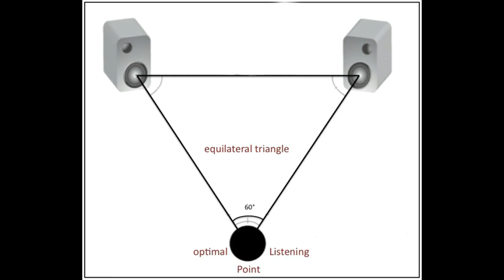Album 2019 teaser preview part 2 : Trans-aural traitement in 3D-audio : 5 speakers simulation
Another way of 3D mixing possibilities is to simulate with the Transaural softwares the placement of 5 speakers with only 2 speakers. Some exemples from the new coming album showing here! You can try with a HEADPHONE too .
Album: Gate Of A New Dimension (2019)